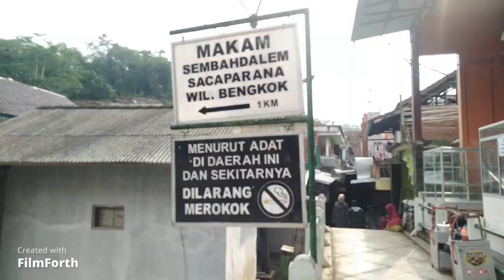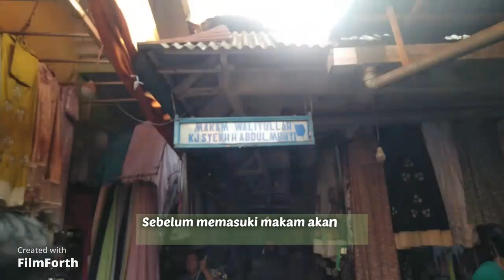perjalanan kami ke pamijahan ~ makam SYEKH ABDUL MUHYI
perjalanan wisata religi kami sekeluarga
semoga Alloh memudahkan semua (situasi dan kondisi kami) sehingga bisa kembali ke sini lagi dengan nyaman, aamiin
ditunggu yaa vidio perjalanan kami ke GOA safarwadi
semoga bermanfaat